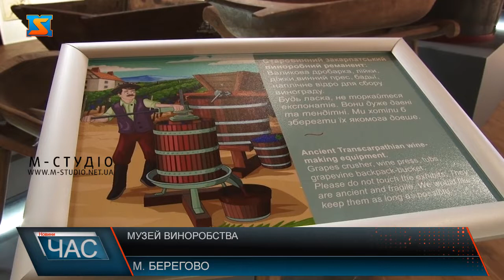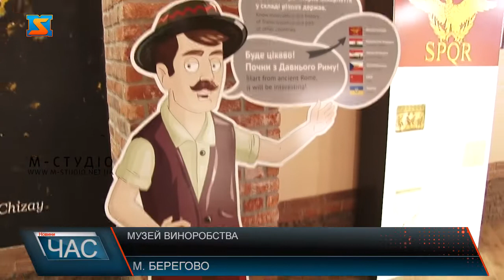Музей виноробства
Музей винороба Чиза урочисто відкрили у суботу, 12 жовтня, у Берегові. Музей культури й історії виноградарства та виноробства – перший і наразі єдиний у Закарпатті й навіть у західній Україні. З цього приводу на території компанії Шато Чизай влаштували справжнє свято: екскурсії щогодини, келих вина у подарунок, розіграш призів, фудкорт із закарпатськими стравами, різні конкурси та вікторини.